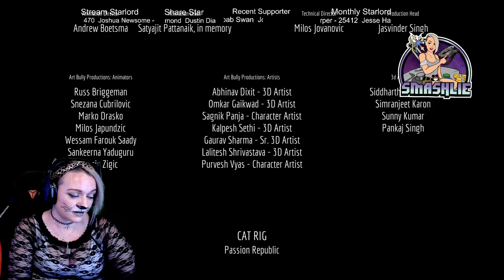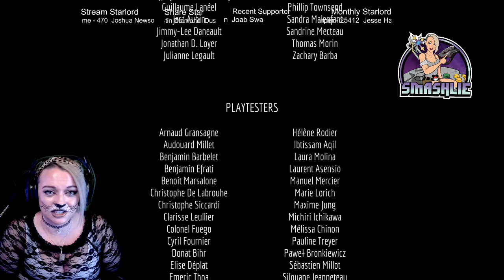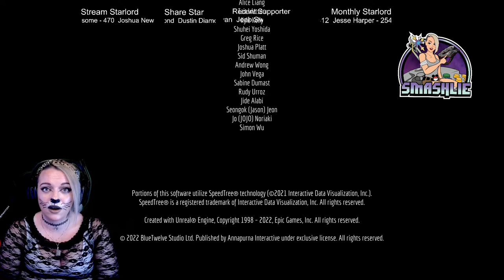Let's Play STRAY - Part 2! FULL GAME Gameplay, PS5. Facebook VOD 7.22.22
*THIS IS AN 18+ STREAM!! Strong language guaranteed.*

STRAY Full Game Gameplay on PS5. Part 2 - Replay of the live Facebook Gaming stream on 7.22.22.